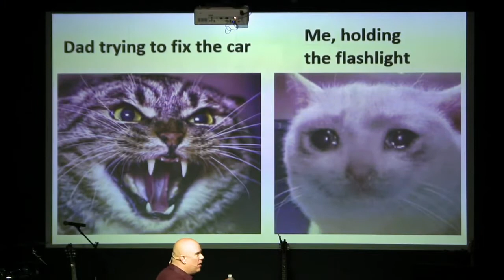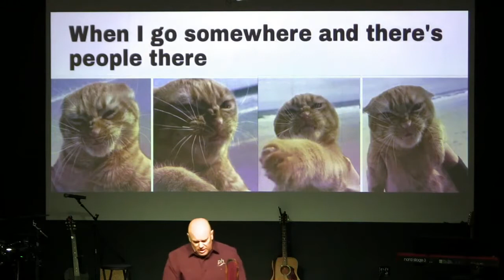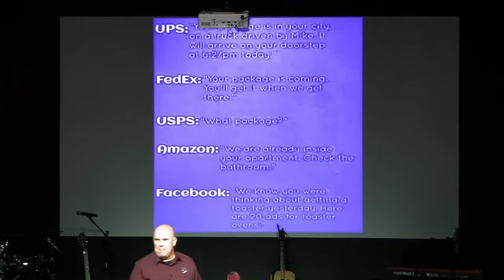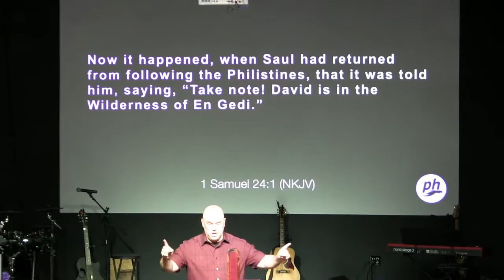11.07.2021 | Into the Wilderness, Part 2 | Pastor Matt Mitchell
The Potter's Hand Bible Church, Apex NC